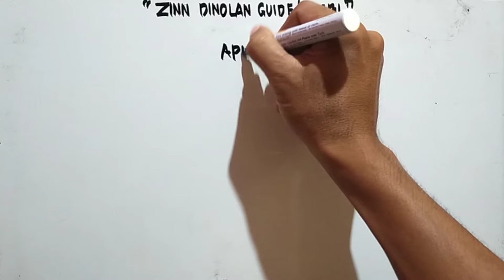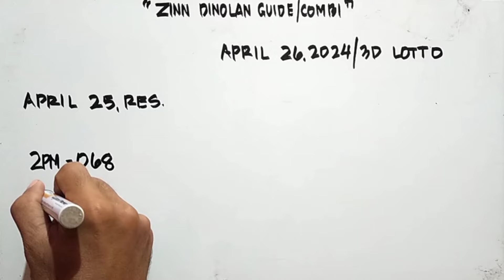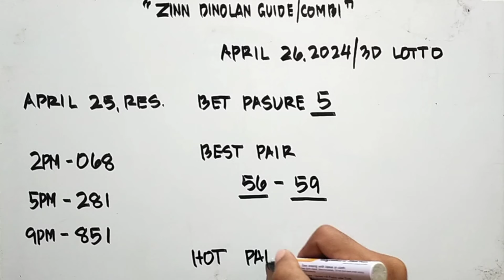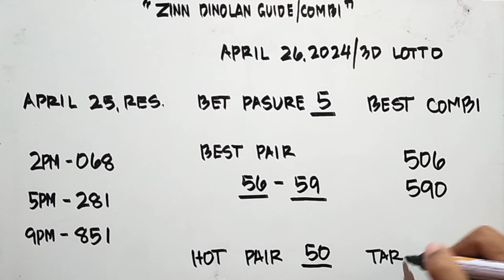pang birada para karong adlawa best guide og combi || April 26, 2024💯